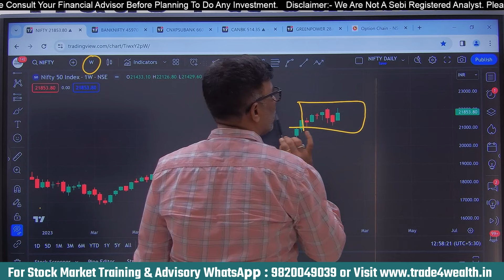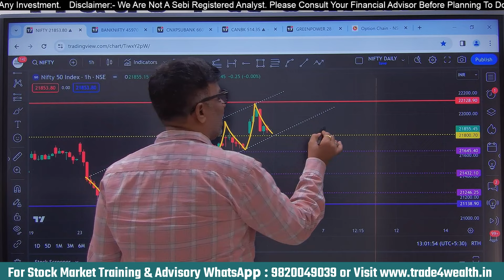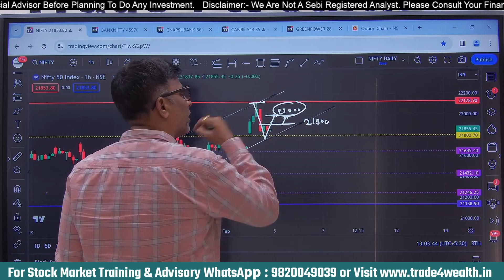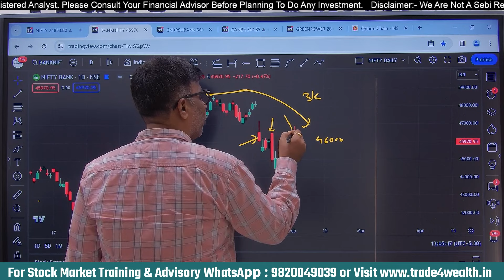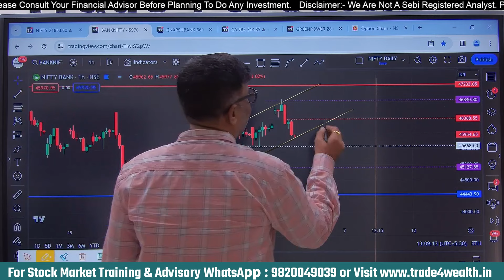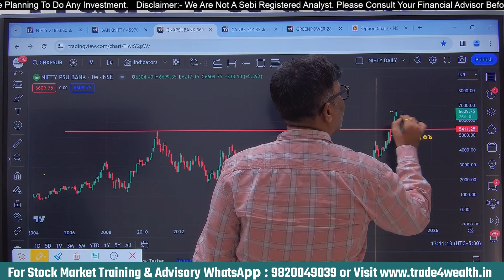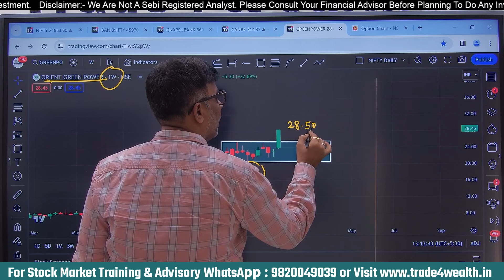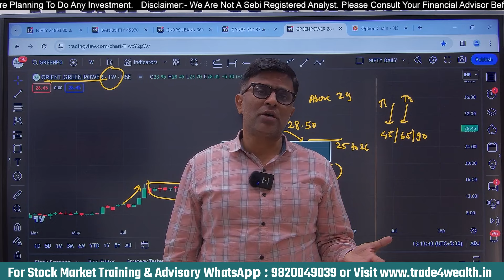Nifty Prediction and Bank Nifty Analysis for Monday | 5 Feb 2024 | Stocks Breakout | T4W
👉💥 Claim your Free Pass For Trade To Profit Banknifty Option Trading  Workshop🎉

Please  join

What will you learn in the Masterclass Webinar? 🎓

👉 Learn Simple Way to Analyze Price Action 📉📈

👉 Learn How to Identify Support and Resistance Using OI Data plus Price Action 📊

👉 Learn How to Take Entry & Exit Using WD Gann Levels 📊

👉 How to Identify Reversal  Trade Using Option Chain 💎

👉 How to Trail Stop Loss for Big Winning Trades 💥💰

I ONLY SHARE MY VIEWS. NON ADVISORY, DISCRETIONAL. NO CLAIMS, RIGHTS RESERVED. I AM NOT RESPONSIBLE FOR YOUR ANY PROFIT OR LOSS.

MUST CONSULT YOUR FINANCIAL ADVISOR BEFORE TAKING ANY TRADE.